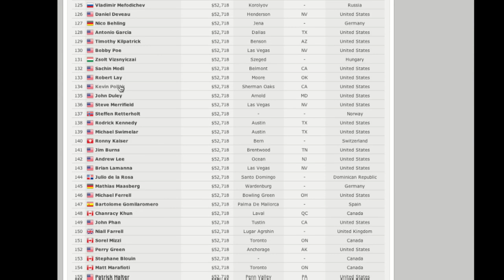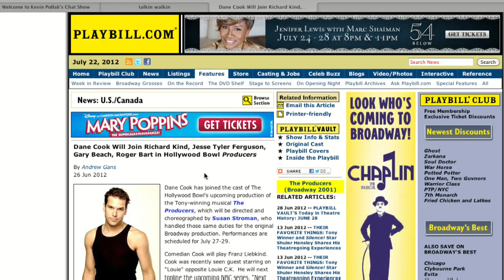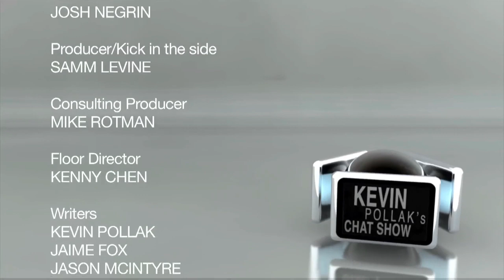KPCS: Richard Schiff #152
Award winning actor, known for his work in ?The West Wing?, which we?re assuming you watched, because you?re smart.